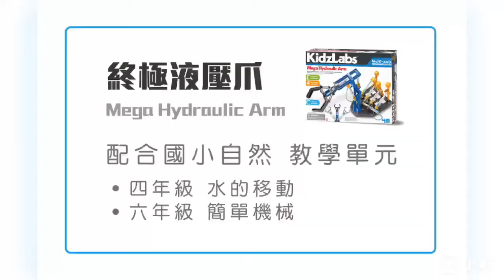4M 終極液壓爪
終極液壓爪模仿人體手臂設計，透過水壓動力裝置，輕輕推拉改變液壓，讓你可以使用較小的力氣去推動重物，體驗流體力學的「帕斯卡原理」。